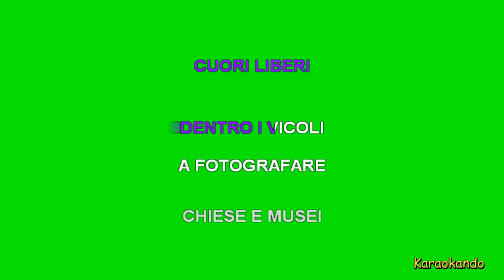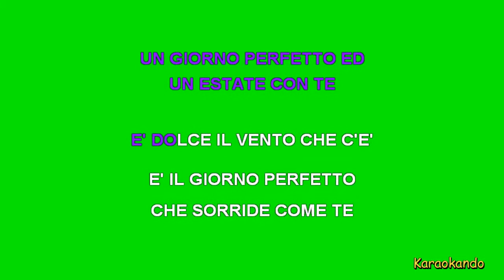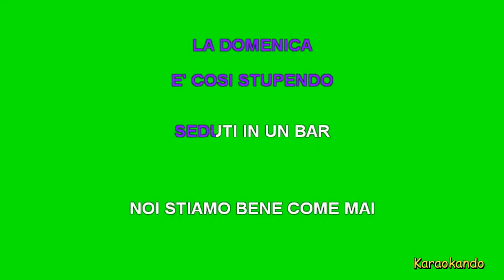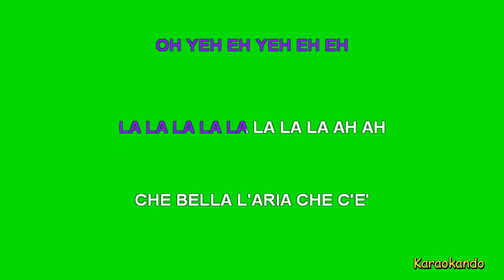Karaoke Italiano - Perfetto - Eros Ramazzotti (Testo)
Perfetto
Eros Ramazzotti

Cover Karaoke
Testo:

VIENI CON ME
C'E' IL SOLE
ESPLORIAMO UN PO'
LA CITTA'
SOLO NOI
STRANIERI
CUORI LIBERI
DENTRO I VICOLI
A FOTOGRAFARE
CHIESE E MUSEI
LA GENTE NON C'E'
SIAMO RIMASTI IO E TE
E' UN ESTATE MAGICA YEH EH EH EH
COME TURISTI E POI
QUASI PER CASO EROI
LA VITA NON FA MALE PIU'
ED E' BELLISSIMA
CHE BELLA L'ARIA CHE C'E'
UN GIORNO PERFETTO ED
UN ESTATE CON TE
E' DOLCE IL VENTO CHE C'E'
E' IL GIORNO PERFETTO
CHE SORRIDE COME TE
OH OH YEH EH EH
PERFETTO IL CIELO CHE C'E'
E' UN GIORNO PERFETTO
SON LE COSE PICCOLE
CHE CI MERAVIGLIANO
OH OH BABY
CHE CI MERAVIGLIANO
SIAMO QUI
CI CREDI
SOLI AL CINEMA
LA DOMENICA
E' COSI STUPENDO
SEDUTI IN UN BAR
NOI STIAMO BENE COME MAI
E CI VERGOGNIAMO UN PO'
YEH EH EH EH EH
NON SO CHE GIORNO E'
ZUCCHERO DOPO IL TE'
E MI DIMENTICO DI ME
ED E' BELLISSIMO
NEL GIORNO PERFETTO
OH OH OH YEH EH EH
CHE CI DEFINISCONO
OH YEH EH YEH EH EH
LA LA LA LA LA LA LA LA AH AH
CHE E' PERFETTO COME TE